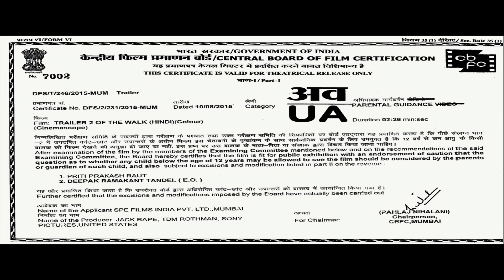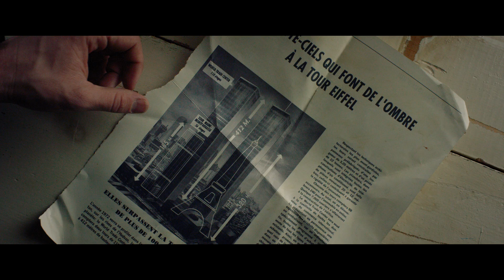THE WALK: Official Hindi Trailer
Twelve people have walked on the moon, but only one man – Philippe Petit (Joseph Gordon-Levitt) – has ever, or will ever, walk in the immense void between the World Trade Center towers. Guided by his real-life mentor, Papa Rudy (Ben Kingsley), and aided by an unlikely band of international recruits, Petit and his gang overcome long odds, betrayals, dissension and countless close calls to conceive and execute their mad plan. Robert Zemeckis, the director of such marvels as Forrest Gump, Cast Away, Back to the Future, Polar Express and Flight, again uses cutting edge technology in the service of an emotional, character-driven story. With innovative photorealistic techniques and IMAX® 3D wizardry, The Walk is true big-screen cinema, a chance for moviegoers to viscerally experience the feeling of reaching the clouds. The film is a love letter to Paris and New York City in the 1970s, but most of all, to the Towers of the World Trade Center.